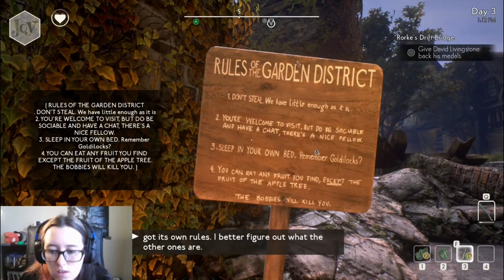Friendly Neighborhood | We Happy Few #5